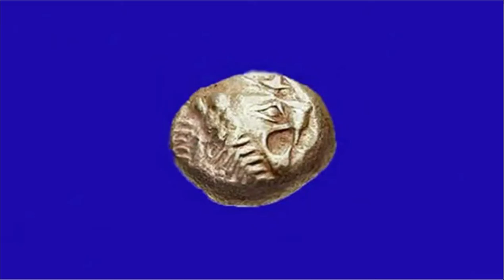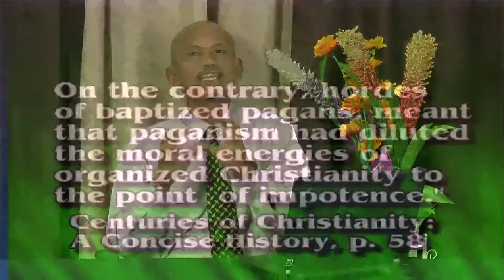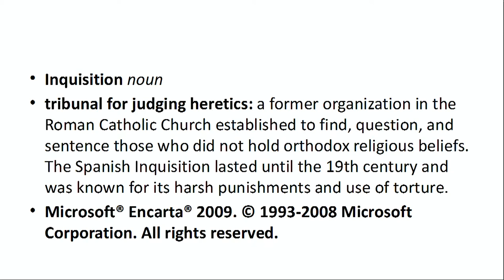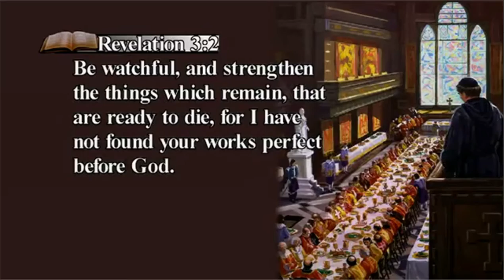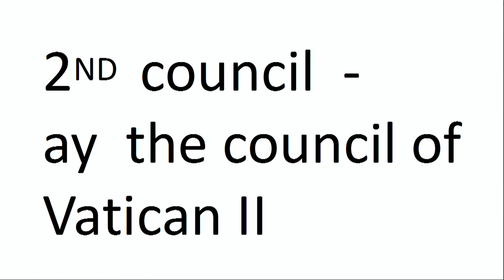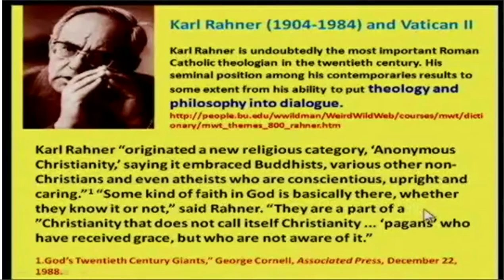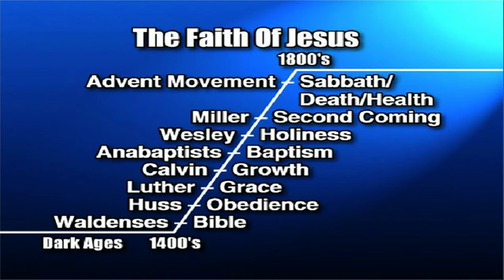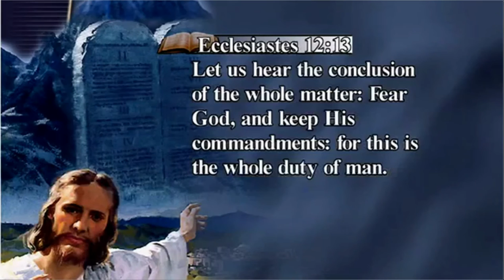7 Churches of Revelation - Sardis. Reformation, Protestantism, Ecumenism, Music - Jun Lumingkit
Sardis - Seven Churches of Revelation, Reformation, Protestantism, Ecumenism, Music, Celebration Worship, Jesuits, Unbiblical Doctrines, Harlot Woman of Revelation and Her Children Churches